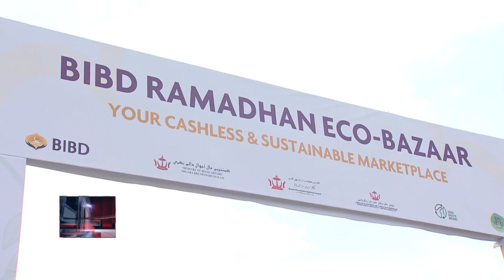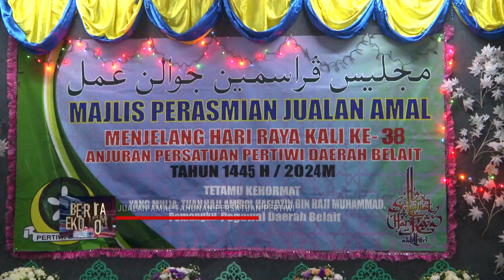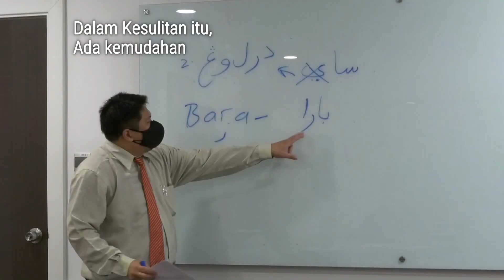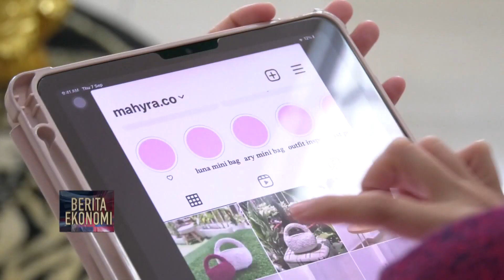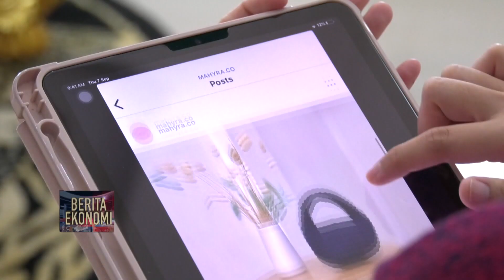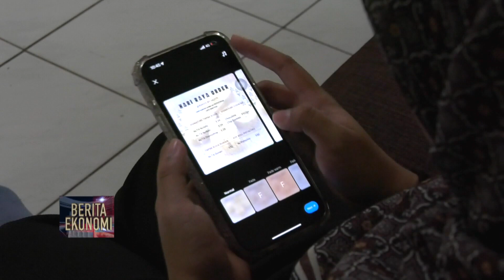Berita Ekonomi, 24 Mac 2024